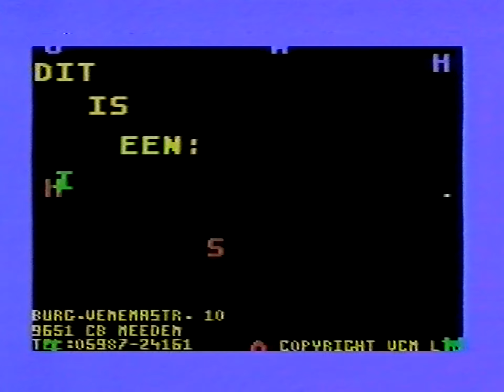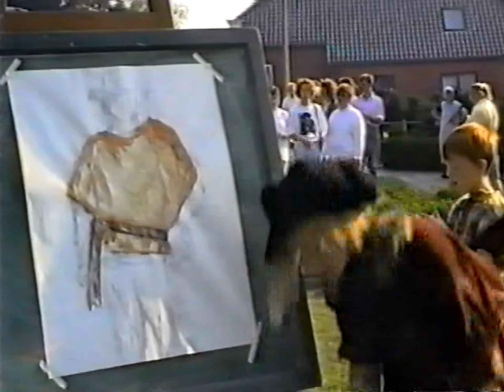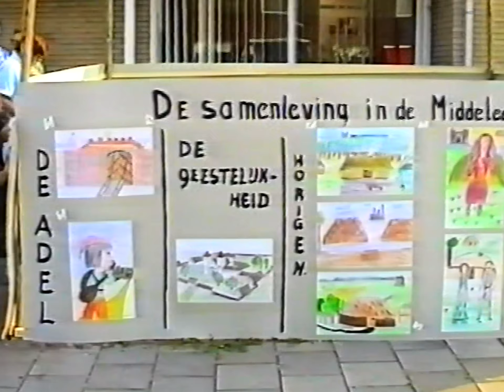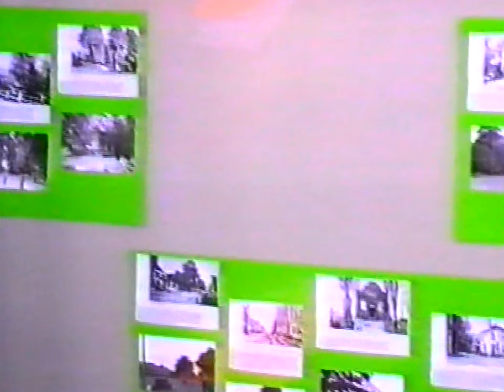Meeden 600,Middeleeuwse Markt 14 sep 1991